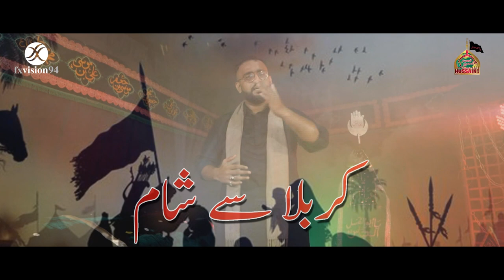KARBALA SAY SHAAM | AQIF HUSSAIN | New Qalam | 2021 | 1443 | VOL 7 | 786ADH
🎼Noha: Karbala Say Shaam
🎙Nohakhwan: AQIF HUSSAIN
✍🏼 Poet: JANAB MAZHAR ABIDI SB. (Pakistan)

ALBUM: Vol-7 - 2021 - Muharram 2021 - Fatema Zehra (sa) Kay Bachcho Par Bahawo Aasu -

🎼Composition & Arranged by:

 JANAB SYED MOHAMMAD HASAN RIZVI KAMRAN (Pakistan)
 JANAB AHSAN HUSSAIN
 JANAB SHAKER REZA (Bangladesh)
 JANAB AQIF HUSSAIN

👉🏽 Sarparast:

 NOHA KHUWAN JANAB "PARVEZ REZA" (Bangladesh)
 JANAB "SHAHANSHAH HUSSAIN MANZAR" (India)

🎧 Audio Mixed & Mastered: Amafhha Production & AHS Production

🎥 Director:

 JANAB SYED HAIDAR ABBAS (Pakistan)

🎥 Video Production:
 Janab Syed Shahewar Hussain & Team

🎥Video Editing & Mastering:
 Janab Mirza Hasnain Jamil [FX Vision]

📷 D.O.P: Janab Emran F Rahman & Janab Syed Shahewar Hussain

🎤 Backing Vocals: Janab Syed Haidar Abbas & Brothers (Pakistan)

🎨 Cover Design: Janab Ekhteyar Hossain John (Bangladesh)

⌨️ English Subtitles: Janab Mirza Golam Abbas Shahneel

🌍 Official Media Partner's:

 Anjuman E Dar E Hussain
 Dhaka Azadari Facebook Page
 Amafhha Production
 Syed Shahewar Hussain

Organized By: Anjuman E Dar E Hussain(as),Bangladesh

Presented By:

 JANAB SYED BASHIR ALI (Admin,Dhaka Azadari)
 JANAB SYED FAYYAZ ALI
 JANAB MIRZA LIAQAT ALI
 JANAB SYED ABED HOSSAIN
 JANAB SYED JAWAD HOSSAIN

Special Thank's For Cooperation:

 JANAB KAZI SHAHED REZA POLASH (Intesarul Mehedi(atfs)Imambarghah, Ghatar Char, Basila, Bangladesh)
 JANAB SYED AMER HOSSAIN
 JANAB SYED AZHAR ALI

Special Thank's to ADH Production Crew Member's:

 JANAB SHAH SHANU
 JANAB ASIF ALI ABEER
 JANAB MD.AL AMIN
 JANAB MIRZA FARAZ ALI
 JANAB MD.TUHIN AHMED
 JANAB AQEEB HUSSAIN SHIPON
 JANAB MIRZA ALI REZA
 JANAB MIRZA GOLAM ABBAS SHAHNEEL
 JANAB MD.SABBIR AHMED

💽 Label: ADH Production

🗓 Muharram 2021 / 1443  Album Title: Fatema Zehra(sa) Kay Bachcho Par Bahawo Aasu

Video Footages: Imam Hussain as Holy Shrine, FX Vision, ADH Production.

🔔 Stay updated!

Lyrics: Uploading Soon...
Eltemas E Dua.

Labbaik Ya Hussain(as)
Labbaik Ya Zainab(sa)
Labbaik Ya Imam E Zamana(atfs)

Anjuman E Dar E Hussain(as),Bangladesh.